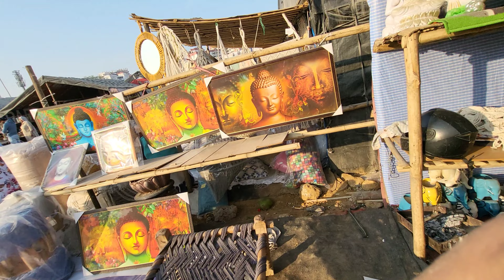Gurgaon का बहुत ही सुन्दर बनजारा मार्केट आज पहली बार देख रहीं हूं ⛺ || Banjara Market Sector 58 ✨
Namaste, mere pyaare viewers! Aapka swagat hai Jispa Studio par. main lekar aayi hoon aapke liye har din ki kahaniyan, Agar aapko yeh video pasand aaye, toh like karein, share karein, aur channel ko subscribe karna na bhoolen. Dhanyavaad!